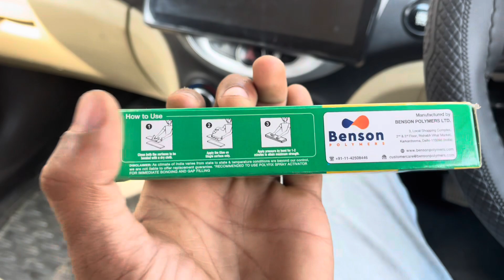Finally Successful Under Body Lights Dhund hi Li Wo Bhi Sirf ₹400 Me 😍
Under Body Lights
Car Under body lights
Chassis lights
Car chassis light
App control under body light
Under body light price
Under body lights quality
Under body lights installation
Under body lights connections
Modified car
Modified verna